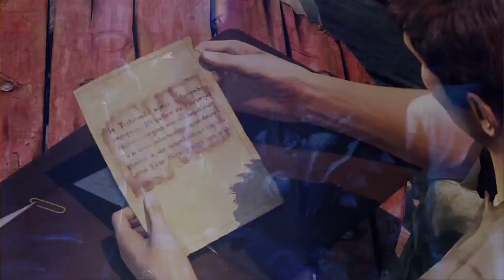Uncharted 2 Among Thieves